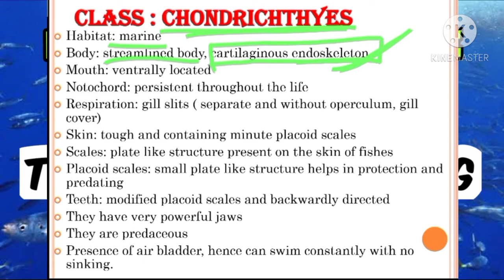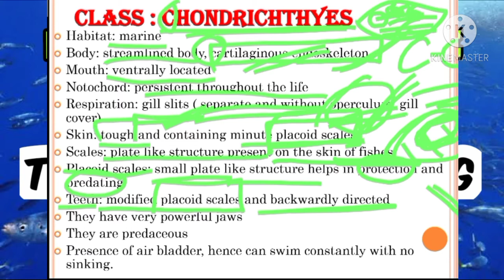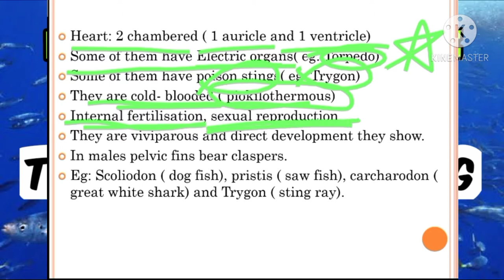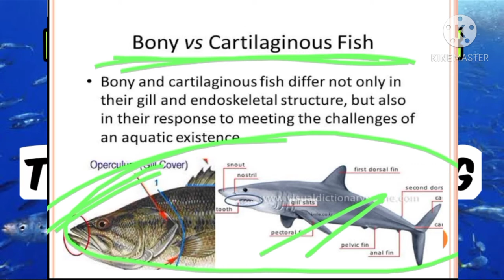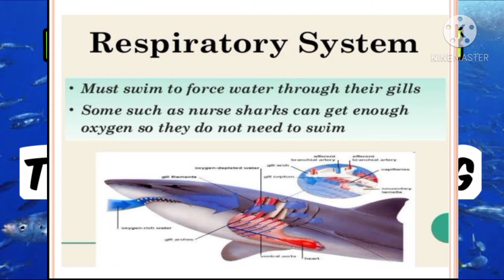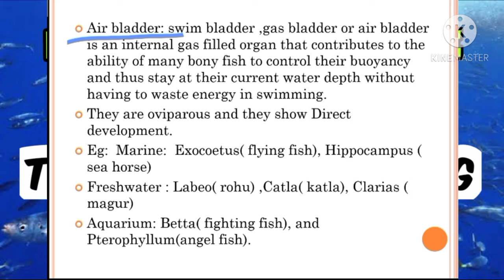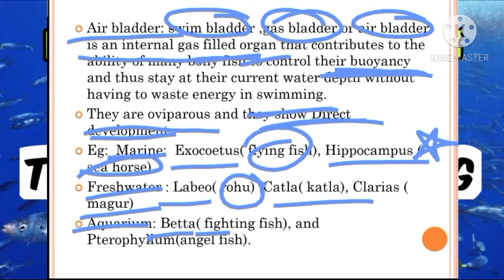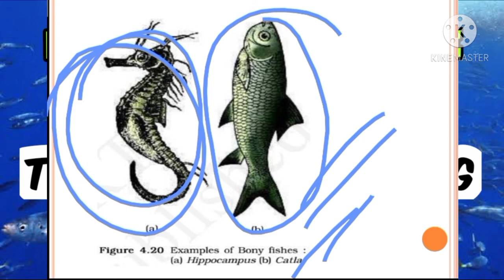Animal kingdom, class 11, ncert , phylum chordata, class chondrichthyes and oestichthyes.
Phylum chordata : class chondrichthyes and oestichthyes ( cartilage and bony fishes)

This is totally ncert based, for clearing concepts and study in details😊

All the links are given here ☺️